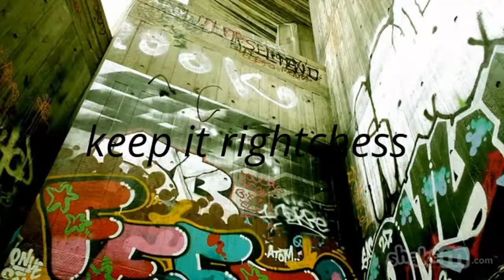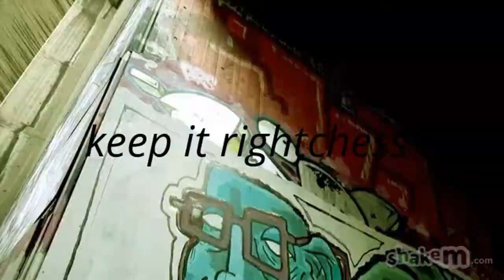second life gameplay